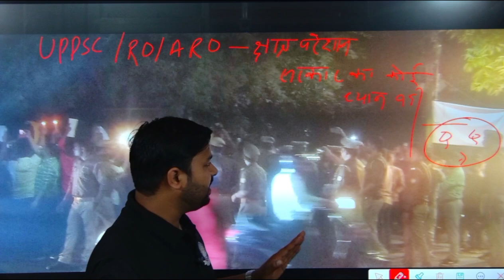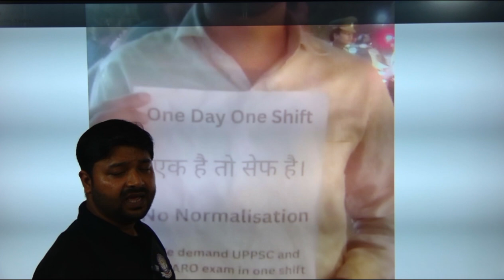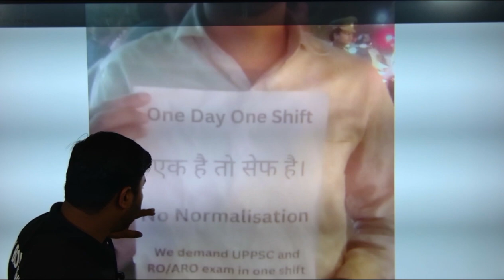uppsc2024 || RO & ARO Exam || बच्चे जगह जगह दे रहे धरना 📈😡🤬🔥🔥🔥 लखनऊ